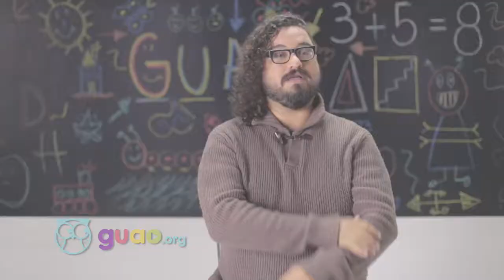Willy McKey talks about education and life experience for Guao Foundation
Famous and important venezuelan people talked about the importance education, school life, reading and constance for the campaign of Guao.org
Director: Luis Bond
Executive Producer: Xenia Marcinko
DP: Daniel Rodríguez
Producer: Andrés Blanco
Art Direction: Xenia Marcinko
Make up Artist: Rosi Romero
Direct Sound: José Poleo
Electrician: David Daal
Camera Assistant: Jefferson Isava
Editor: Luis Bond
Color Grading: Luis Bond

Agency: Deep Group
Client: Guao Foundation